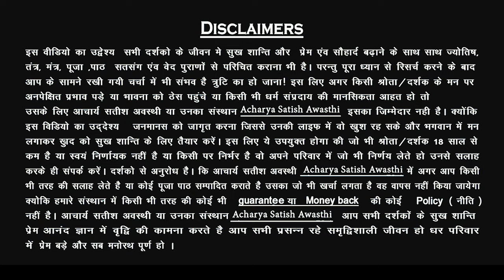तलवो पर ये नंबर लिखो प्यार न चाहकर भी खुद बात करेगा || Acharya Satish Awasthi